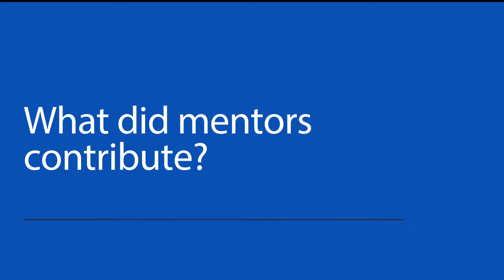Lloyd's Lab - Mentors and their contribution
What do mentors bring to the table when working with the teams at the Lloyd's Lab?